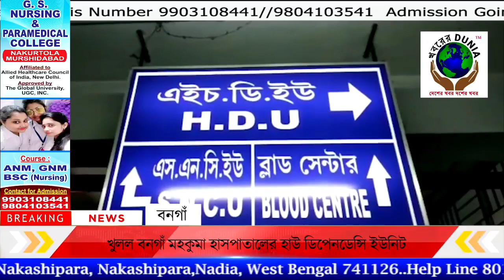December 24, 2021